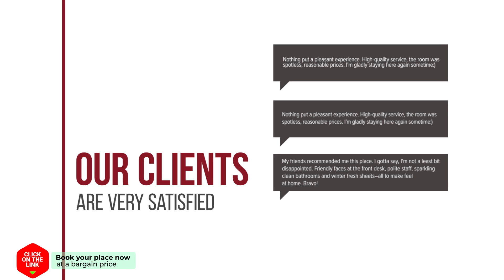Chorlada Lanna Hotel hotel review | Hotels in Chiang Mai | Thailand Hotels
Chorlada Lanna Hotel hotel video review. Hotels in Chiang Mai, asian 3 stars hotels.